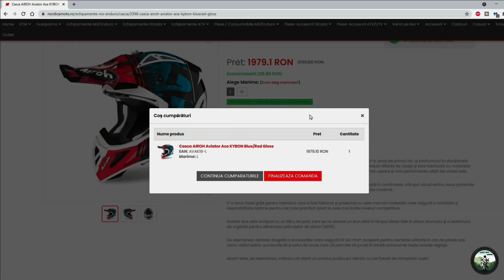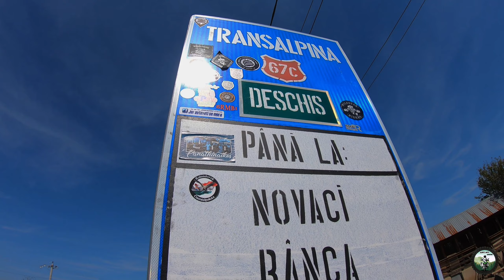A Cserna völgye és Zsílvásárhely alparsmotoadventure Valea Cernei & Târgu Jiu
A Cserna völgye és Zsilvásárhely alparsmotoadventure Valea Cernei & Târgu Jiu

- Bocsi a hangért, sajnos ez a pár videó még ilyen, de már tesztelem az új sisakmikrofont, így az ezután felvett videók hangjával már nem lesz gond. -

Ebben a videóban a Cserna völgyén indulunk tovább Zsilvásárhely irányába, onnan meg haza a Transzalpinán keresztül.
Reggel korán keltem, hogy még a pont zajló városnapok kezdete előtt tudjam ledrónozni az egykor szebb napokat is megért Szapári fürdő épületét, amely talán az egyik legszebb fürdő egész Herkulesfürdőn.  Innen egy gyors reggeli és tankolás után indultunk a Cserna folyó mentén kanyargó úton.

A táj lenyűgöző volt, ehhez hasonló égigérő sziklákat utoljára Boszniában láttam. Az út minősége nem volt a legjobb, hatalmas betonlapok borítják az utat, és minden egyes toldatnál jól megrázza az embert.  A GS felfüggesztése elég jó, de így is rázós volt az út, nem is tudom, hogy Boti CBF600 - as Hondáján mennyire rázhatott, de gondolom hogy még kellemetlenebb volt neki.

Szépen lassan előbújt a nap is, ahogy kanyarogtunk a völgyön felfelé, és amint elértük az elágazást, sajnos az aszfalt utat kellett válasszuk, ugyanis a CBF nem lett volna alkalmas teljesíteni a  Cserna faluhoz és onnan tovább vezető utat. Egyszer ide még mindenképp visszatérek, kevesebb csomaggal, mert nagyon szép a táj, már a műhold képe is figyelemreméltó. De ez majd egy másik videó témája lesz.

Tovább folytattuk az utunkat, egy sokkal jobb minőségű úton, amit nagyon élveztem. Kanyar kanyar hátán, minimális forgalommal, fel is dobta a napot, nem is beszélve arról, hogy ez csak bemelegítés volt a Transzalpinára.

Zsilvásárhelyen belecsöppentünk  a szerdai forgalomba, de kis pofátlankodással, sávok közötti előregurulással, aránylag hamar átverekedtük magunkat és Novaci felé vettük az irányt.